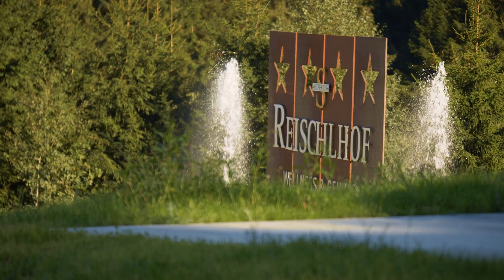Deine perfekte Auszeit im Wellness & Naturresort Reischlhof ****S im Bayerischen Wald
Die Wellnessperle im Bayerischen Wald
Das 4-Sterne-Superior Wellness & Naturresort liegt idyllisch gelegen im Bayerischen Wald. Die Wasserwelt mit 20-Meter-Sport-Außenbecken (31°C), Indoor-Pool mit Ruhezonen (32°C), Relax Hot-Pool mit Edelsteinwasser (35°C) mit Sprudelliegen und Massagezonen, Hot-Whirlpool mit Bergquellwasser (36°C) und dem Sky-Sole-Whirlpool (37°C) mit 1,8 %iger Salzlösung auf der Dachterrasse lässt keine Wünsche offen. Der 5000 qm große Wellnessbereich bietet 19 Themenruheräume für ungestörte Rückzugsmöglichkeiten, eine SPA- und Beauty-Abteilung mit über 200 Kosmetik und Wellnessanwendungen und eine Saunalandschaft mit 7 verschiedenen Themensaunen in unterschiedlichen Temperaturzonen. In der Panoramasauna, die einen wunderschönen Blick auf den Bayerwald zulässt, sowie in der Event-Feuersauna finden täglich Event-Aufgüsse durch unsere Saunameister statt - ein Muss für jeden Saunaliebhaber. Neu seit Mai 2023: Das Reischlhof WaldSpa - Waldwellness auf 40.000 qm. Hier kann man die Natur in aller Ruhe genießen und in einer der bequemen Baumschaukeln oder Liegen Platz nehmen und die Seele baumeln lassen. Ein Highlight ist die 150 qm große Infinity-Yoga-Plattform umringt von Bäumen, die den Ausblick auf die wunderschöne Naturlandschaft freigibt.
Auch der Genuss kommt im Reischlhof nicht zu kurz: Die junge, kreative Küche zaubert jeden Tag aufs Neue geschmackvolle Kreationen für Sie. Die exklusiven Zimmerkategorien reichen von der Almsuite bis hin zur Sky Suite mit Private Spa Bereich mit eigenem Whirlpool und finnischer Sauna. Die mit viel Liebe zum Detail eingerichteten Zimmer und Suiten bieten höchsten Komfort und viel Raum für ungestörte Zweisamkeit.